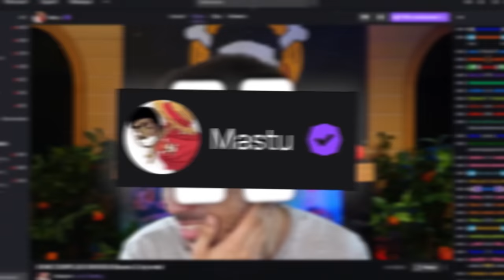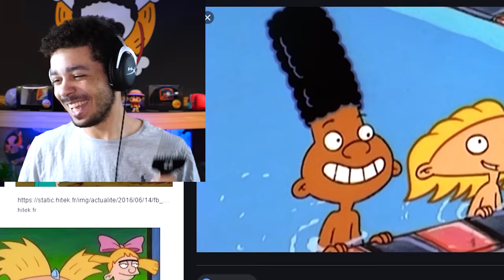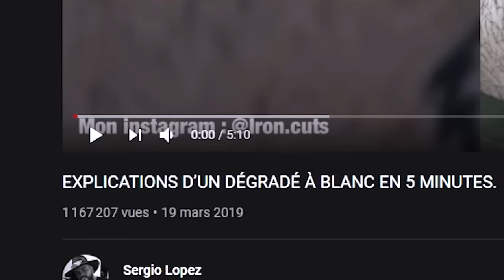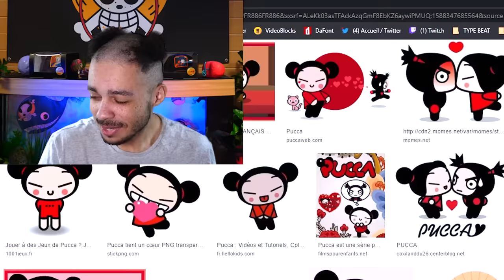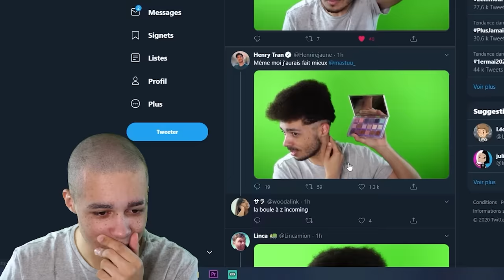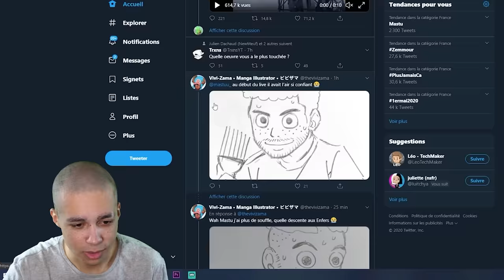JE ME COUPE LES CHEVEUX TOUT SEUL (Boule à Z si je rate)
Je me coupe les cheveux tout seul... Quel enfer...

Venez nous suivre, c’est tellement bien les lives !